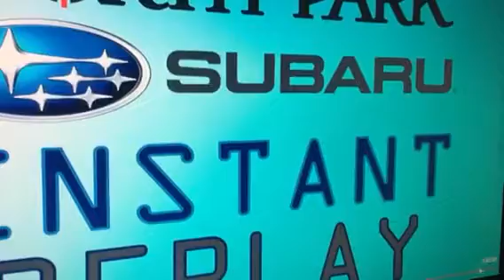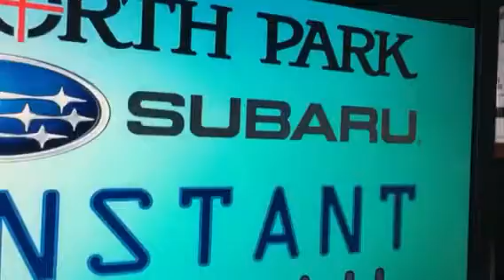aaron wilkerson 5th inning 8-23-19